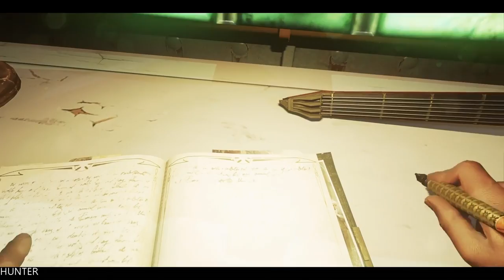Dishonored Gameplay Walkthrough Part 11 GTX1080TI MAX OUT (1080p)